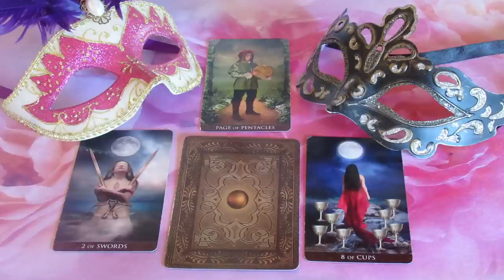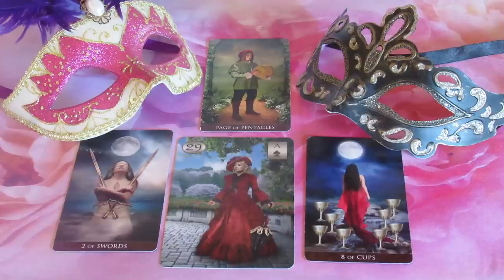Mi a terve, mit érez, mit fog tenni: - ??? SZERELMI JÓSLÁS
Telefonos elérhetőségem jóslásra:
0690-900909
750Ft/Perc

Átutalás:
Erste Bank
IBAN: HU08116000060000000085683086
BIC: GIBAHUHBXXX
Tulajdonos: Dendera Susanna Medici
Kép: shutterstock/Jacky Brown